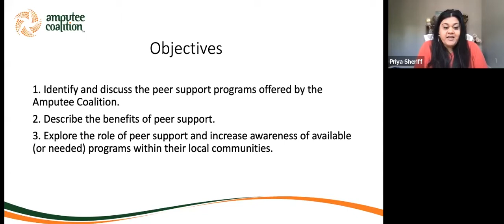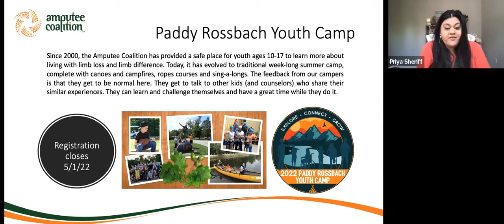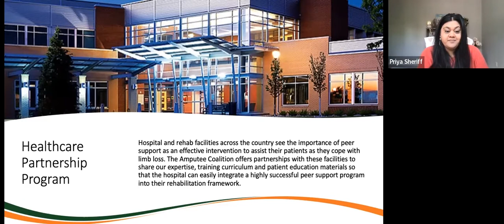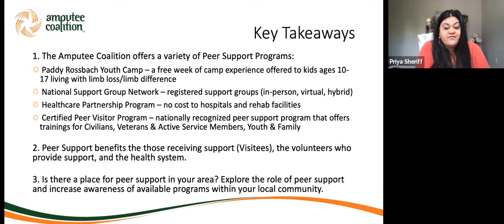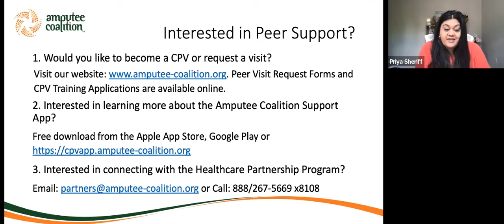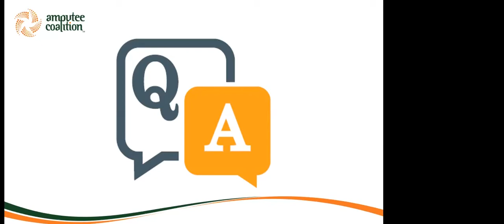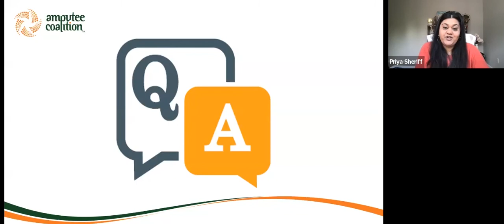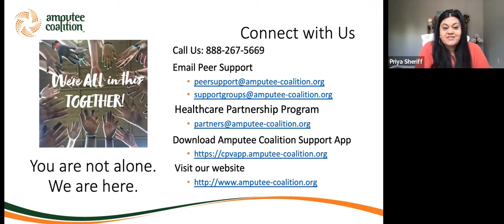Peer Support Webinar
Nicole Gross, Strategic Partnerships Manager, and Priya Sheriff, Peer Support Programs Specialist, discuss the programs that the amputee coalition provides to the limb loss and limb difference community and how to get involved.